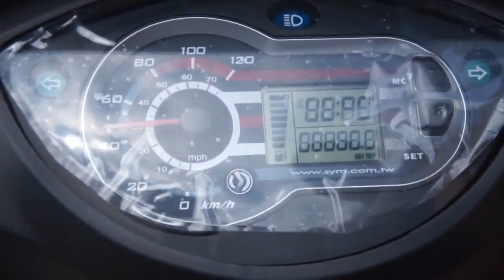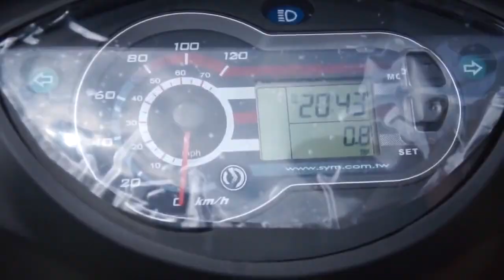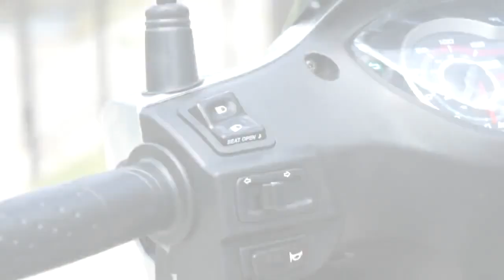Обзор скутера SYM Symphony 125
Ожидается в Украине в конце января!!!